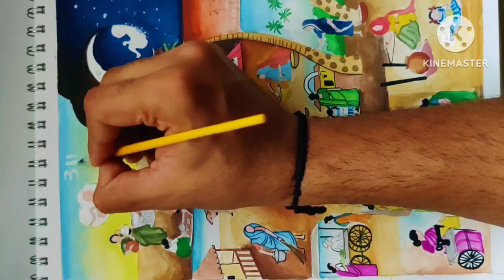Women's Day special Drawing for Competition/Women's day poster/women empowerment/Nari Shakti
This my new drawing on Newyear celebrationfor you hope you enjoy my work ,and support me by subscribing my channel ,this will inspire me to work more hard to upload more such video .once again thanks everyone who subscribed and those who will ,